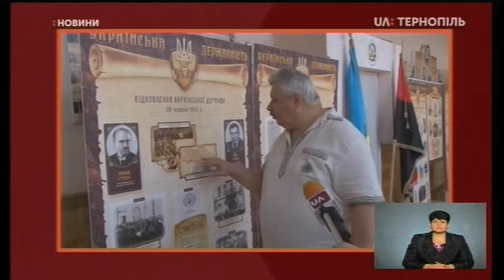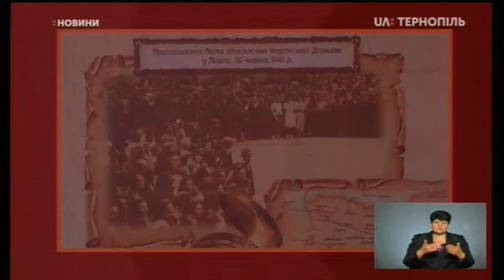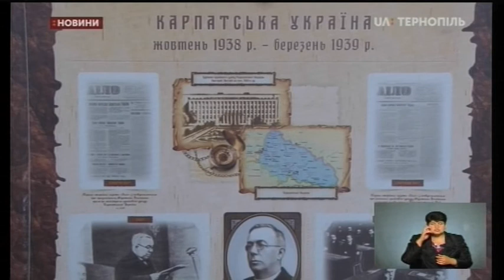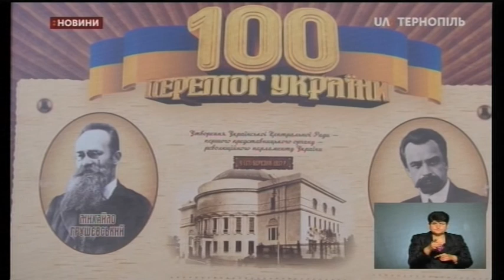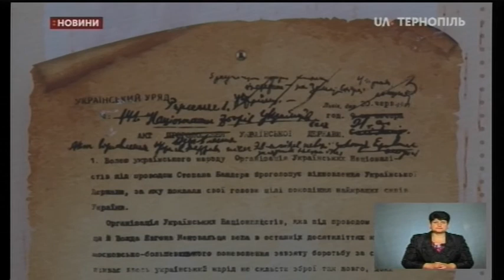26.06.2020. Новини. 19:00